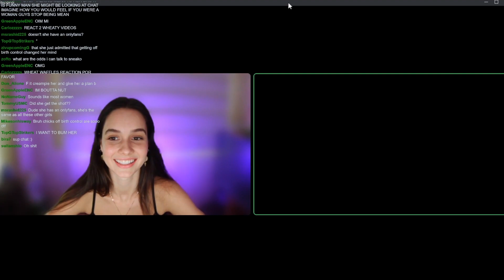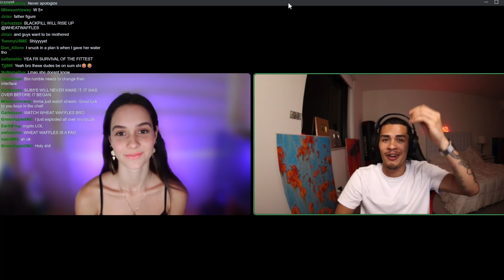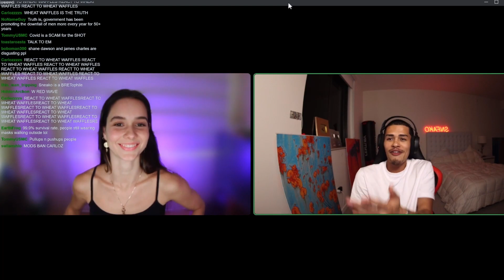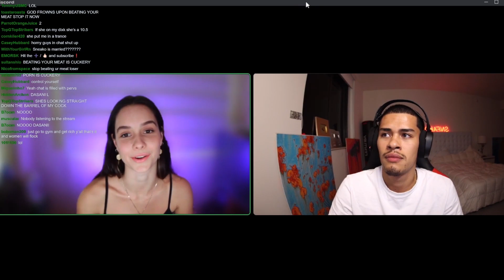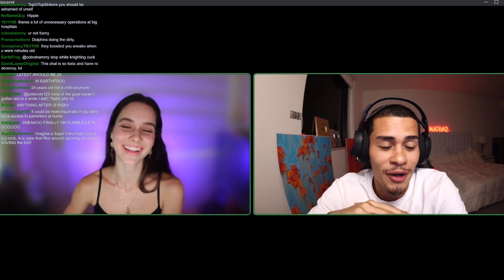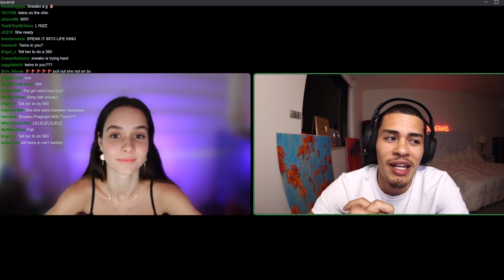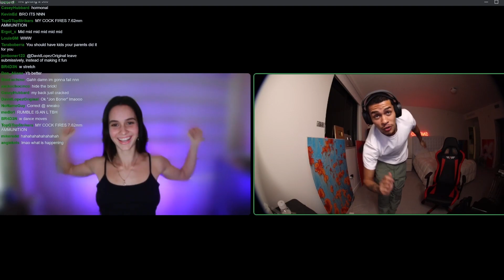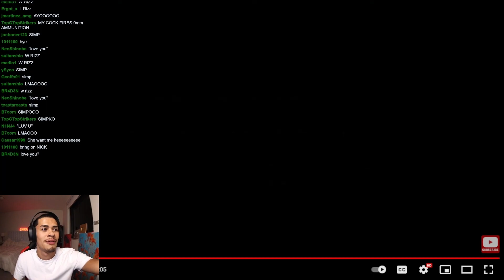SNEAKO E-DATING With A Former Feminist